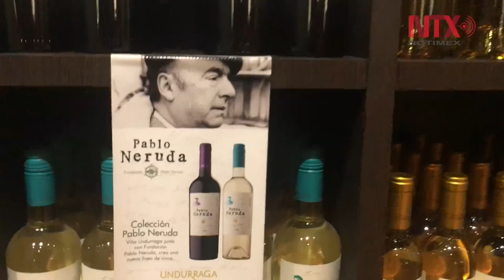Viña Undurraga enaltece distinción del vino como emblema de Chile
El vino es un producto que se ha convertido en un emblema de
Chile alrededor del mundo y Viña Undurraga, ubicada en el valle del Maipo, es una de las productoras y destiladoras de vinos más antiguas de esta nación del cono sur de América